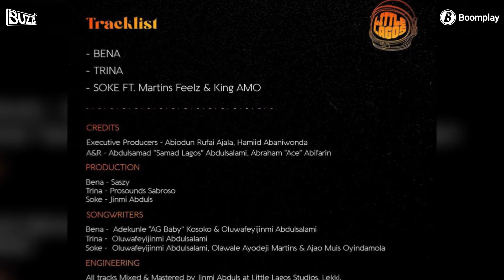Buzz Discoveries | Jinmi Abduls Talks Musical Inspiration, New EP, and more...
Jinmi Abduls also known as Jinmi of Lagos is a self-taught instrumentalist who fell in love with music at a very tender age.

On this episode of Buzz Discoveries, Jinmi gets to talk about his musical journey and newest ep, Little Lagos.

The interview opens with Jinmi giving an insight of Jowo (African Remix). In his words;

“The Jowo African remix project has been extremely insightful. I have learned so much from it and I think it’s something I have always been interested in doing because I got a degree in International Law and Diplomacy in the university and I have always wanted to find a bridge for music and you know, the little I learned about the international community and this project was a good opportunity to reach out to people from other countries to know what they are listening to, styles of music they are doing, who is popping there and what I can learn from their sound”